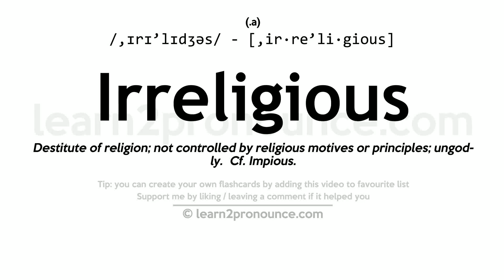Pronunciation of Irreligious | Definition of Irreligious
Irreligious pronunciation | How to pronounce Irreligious in English?
/,ɪrɪ`lɪdʒəs/
Meaning of Irreligious | What is Irreligious?
(adjective) hostile or indifferent to religion
What is Irreligious | Irreligious meaning and definition?